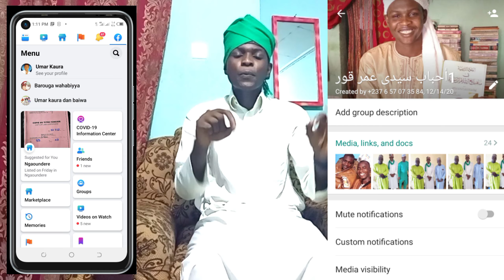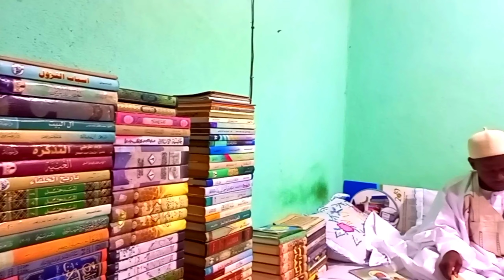WAHABIYYA HIBBE SHEHU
bienvenue à oumar Kaura tv Merci de vous inscrire S   abonner Hello everyone please subscibe please .Barkada zuwa oumar Kaura tv Djabbama be warugo oumar Kaura hausa fulfulde France comedy and music#mazaje ne# Yakubu mohammed#. Ahmadou rasta#Mungode Da ziyarar chanal namu  thanks All mungodema. Minyitti be larugo comedy min be music hausa fulfulde